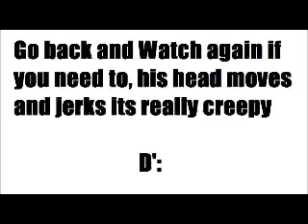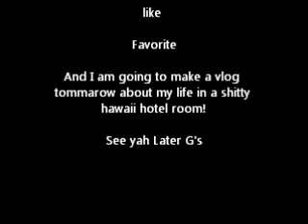Left 4 Dead - L4D1 - Crash Course - Zoe's A B*tch!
Playing left 4 dead again, hope you enjoy